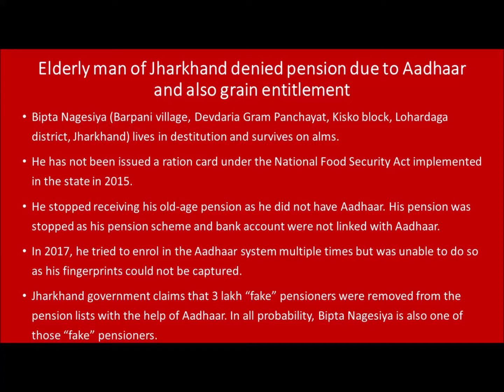Elderly man of Jharkhand denied pension due to Aadhaar and also grain entitlement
Bipta Nagesiya (Barpani village, Devdaria Gram Panchayat, Kisko block, Lohardaga district, Jharkhand) lives in destitution and survives on alms.
He has not been issued a ration card under the National Food Security Act implemented in the state in 2015.
He stopped receiving his old-age pension as he did not have Aadhaar. His pension was stopped as his pension scheme and bank account were not linked with Aadhaar.
In 2017, he tried to enrol in the Aadhaar system multiple times but was unable to do so as his fingerprints could not be captured.
Jharkhand government claims that 3 lakh “fake” pensioners were removed from the pension lists with the help of Aadhaar. In all probability, Bipta Nagesiya is also one of those “fake” pensioners.

झारखंड के लोहरदगा ज़िला के किस्को प्रखंड के बरपानी गाँव के बिपता नगेसिया हाश्ये पर रहने वाले वृद्ध हैं. उन्हें राष्ट्रीय खाद्य सुरक्षा अधिनियम अंतर्गत राशन कार्ड नहीं मिला है.
उन्हें वृद्ध पेंशन मिलना भी बंद हो गया है क्योंकि उनके पास आधार नहीं है. उनकी पेंशन योजना और बैंक खाता आधार से न जुड़ने के कारण उन्हें पेंशन मिलना बंद हो गया. उनका नाम पेंशन सूचि से कट गया.
2017 में वे आधार कार्ड बनवाने के लिए कई बार कोशिश किए लेकिन उनकी उँगलियों के निशान नहीं capture होने के वजह से उनका आधार नहीं बन पाया.
झारखंड सरकार दावा करती है कि आधार की मदद से उन्होंने 3 लाख "फ़र्ज़ी" पेंशनधारियों को पेंशन सूचि से हटाया है. शायद, बिपता नगेसिया भी वैसे ही एक "फ़र्ज़ी" पेंशनधारी हैं.